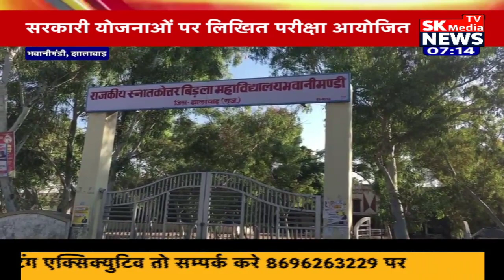Mera Gaanv Mera Shahar | 20 Dec 2022 | SK Media News